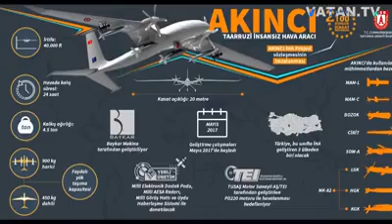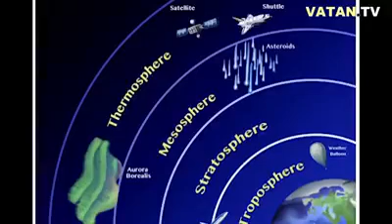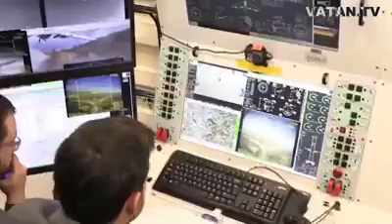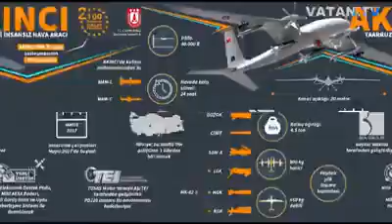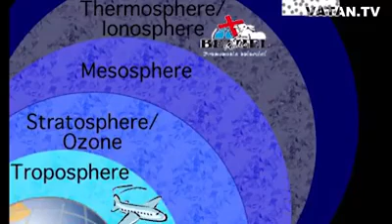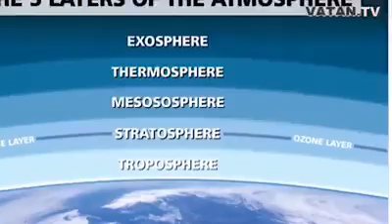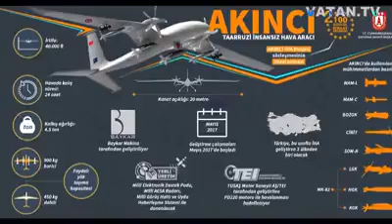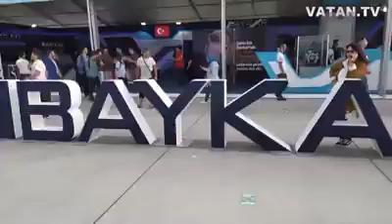Mix - iha akıncı özellikleri